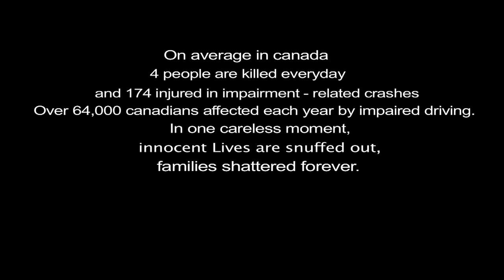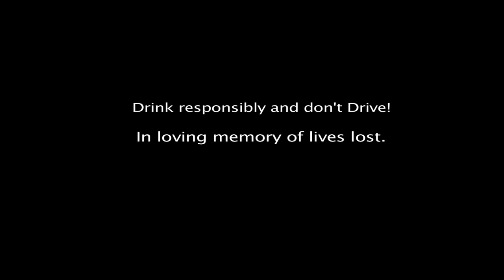Peter Jackson 18 To Life Feat Lukas Rossi (Kmusa INC.)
Video Produced with the Cooperation of Ryan Ellis & Kmusa-Inc. Production.